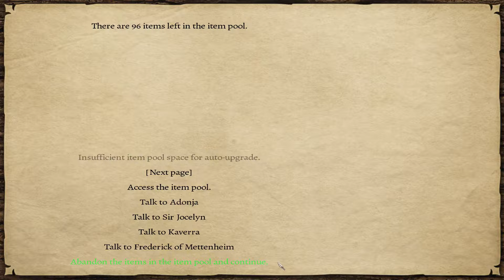Let's Play Mount & Blade - Prophesy of Pendor 3.705 [Hard] # Part 126 Haji Nabi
me and friends vs  Haji Nabi (94)